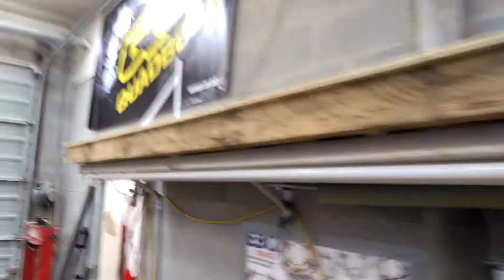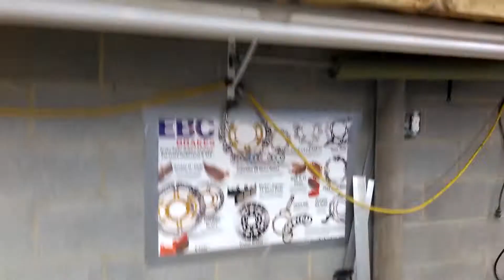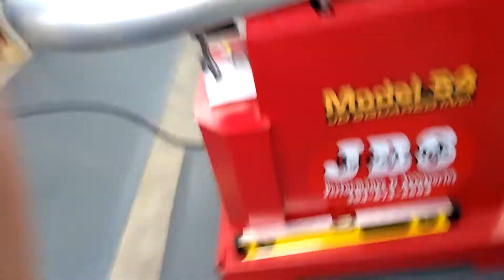making yamaha viking and wolverine doors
using a jd2 tube bender..check us out on hotrodforums.net